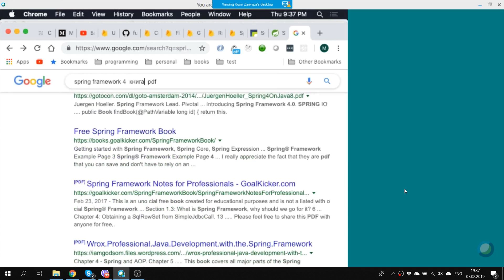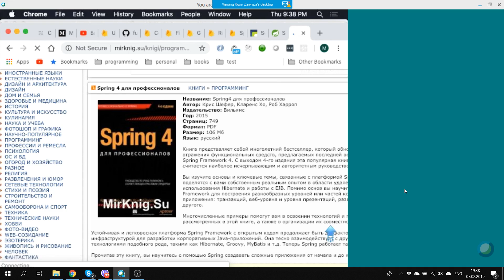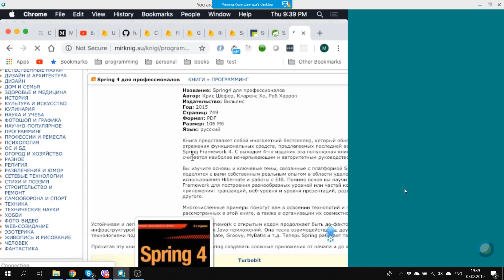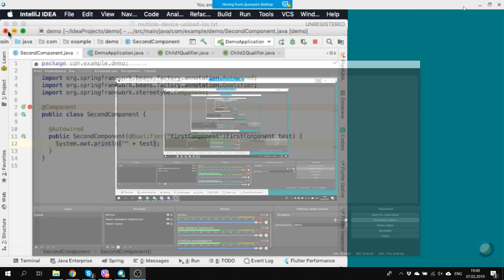Лекция 4 part3